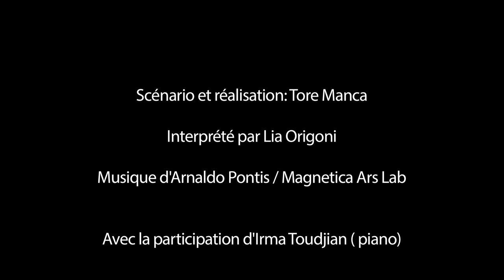official trailer FR. Lia: musique non stop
LIA: MUSIC NON STOP ( 50' --  2014 -- Mater-ia -  Produzione indipendente )
scritto e diretto da  Tore Manca -  performance di Daniela Tamponi
Soundtrack elettronica di  Arnaldo Pontis/Magnetica Ars Lab
con la partecipazione di Irma Toudjian( Pianoforte) e   Alex Ledda ( Drum Machines)

Sinossi:
Il film/documentario di ricerca è dedicato a Lia Origoni,  una cantante e artista molto nota in Italia e in Europa nella prima metà del secolo scorso,  nata in Sardegna (a La Maddalena, il 20 ottobre del 1919) e ancora vivente.  Il film  ritrae l'artista Lia Origoni che oggi ha  94 anni alle prese con una nuova vita, in un mondo sempre più tecnologico, frenetico e  meccanico.
In questo mondo Lia, da autodidatta, si immerge  con semplice curiosità artistica cercando nuove strategie per riuscire a far riemergere la sua arte oramai dimenticata dai media. Riesce a farlo adattandosi rapidamente  alle nuove tecnologie, lavorando alle tecniche di editing su computer audio e multimediali a partire dalle bobine magnetiche contenenti centinaia di registrazioni canore, recuperate fortuitamente dagli archivi della RAI (destinate al macero).  E  adattandosi alla comunicazione quotidiana attraverso i moderni social network. Lia vive la sua seconda vita, ormai prossima al secolo, in mezzo  ai mezzi moderni con la curiosità di un nativo digitale e senza nessuna paura di sbagliare.

Note sulla colonna sonora:

Anche per stimolare ulteriormente  la propria e altrui curiosità verso le nuove frontiere artistiche e anche tecnologiche, Lia Origoni e il giovane regista sardo Tore Manca  che dirige questo docu-film a lei dedicato,  si sono  rivolti a Daniela Tamponi,  la danzatrice e performer sarda che compare nel film durante le sue performance.

Ed entrambi hanno anche coinvolto nella realizzazione delle musiche della colonna sonora, Arnaldo Pontis, informatico e musicista elettronico, anch'egli nato in Sardegna, che ha all'attivo numerosi lavori, progetti musicali, dischi, colonne sonore per film e teatro e collaborazioni con musicisti di livello internazionale. Con il suo progetto artistico Magnetica Ars Lab Arnaldo è oggi anche un noto esponente in Italia della corrente artistica e musicale che fa uso delle moderne tecnologie informatiche ed elettroniche nelle composizioni sonore e viene definita "industrial".

Nella realizzazione dei brani elettronici che compongono questa  colonna sonora egli ha quindi lavorato distorcendo e modificando senza nessuna remora per reindirizzare verso nuove frontiere sonore le antiche melodie e la splendida voce di Lia e per farlo si è avvalso della collaborazione al pianoforte di Irma Toudjian, la nota pianista classica di origini armene che vive a Cagliari (che suona nel brano finale liberamente ispirato a Debussy)  e anche di Alex Ledda, un altro giovane  musicista sardo  che vive a Reggio Emilia , che collabora alle batterie elettroniche.